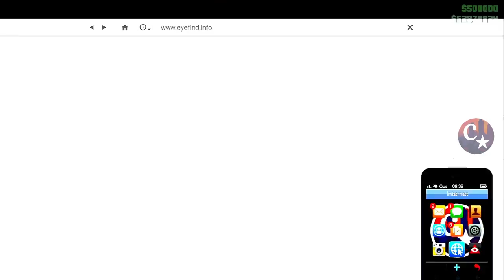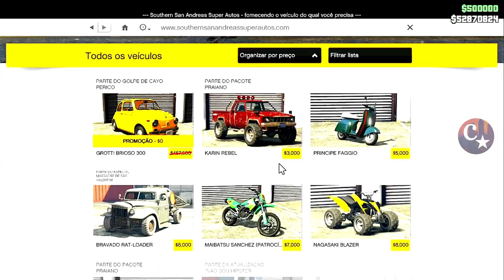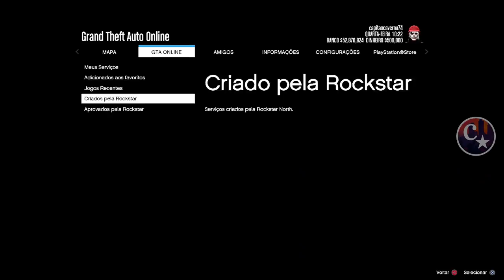💥NOVO DUPLICAÇÃO RÁPIDA💥MUITO FÁCIL APROVEITE AGORA MESMO👑PS4/XBOX1🤣GTA5 ONLINE🔞